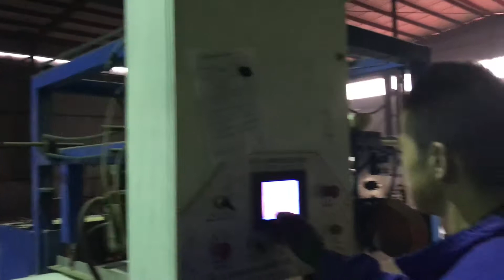The production of rock wool sandwich panel